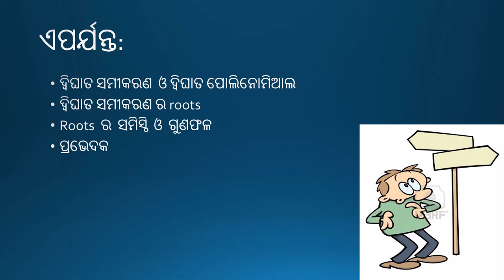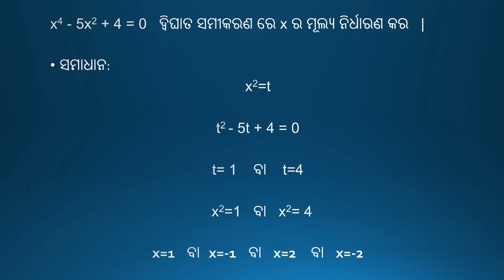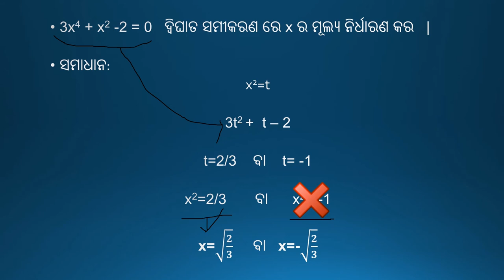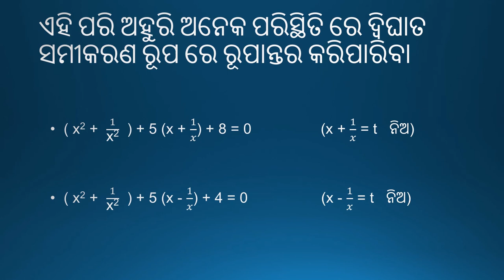ଦ୍ୱିଘାତ ସମୀକରଣ (Quadratic Equations): Part 3/3 - Odia Maths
This video demonstrates how a few higher order polynomials can be reduced to quadratic equations by proper substitution.

Taught by: Sunil B